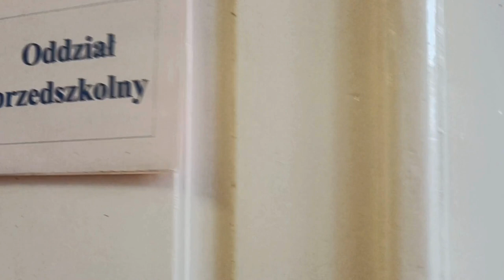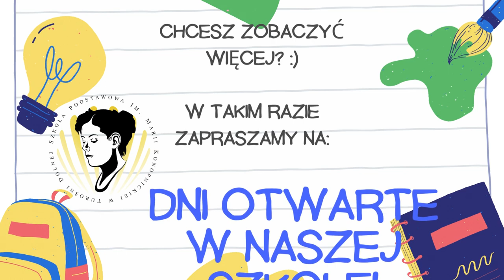Zapraszamy do naszej szkoły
Film promujący Szkołę Podstawową im. Marii Konopnickiej w Turośni Dolnej. Zapraszamy na "Dni Otwarte" 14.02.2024 r., przewidziane atrakcyjne zajęcia i zwiedzanie szkoły od godziny 8.00 do 12.00. Zapraszamy do zapoznania się z programem dnia.